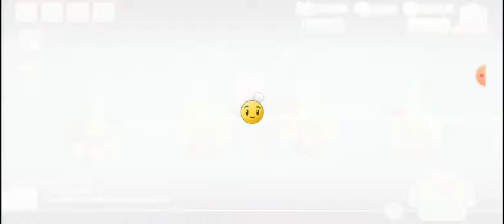PvZ 2 - Penny's Pursuit - Jurassic Marsh Madness #61